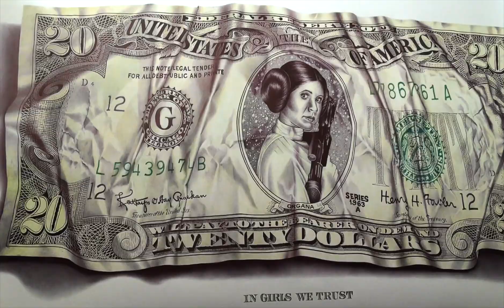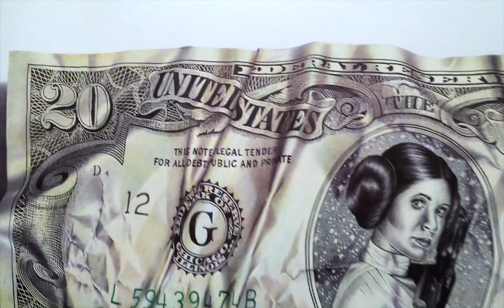Helena Hauss - In Girls We Trust - Time Lapse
A drawing I made, entirely with ballpoint pen.
90x150cm